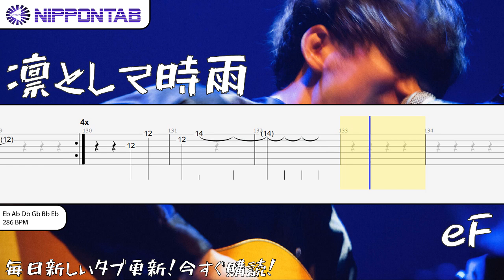【Guitar TAB】〚凛として時雨〛eF / Ling Tosite Sigure ギター tab譜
- 凛として時雨 の「eF」の ギター tab譜  コード & tutorial です
 Ling Tosite Sigure - eF guitar Tab